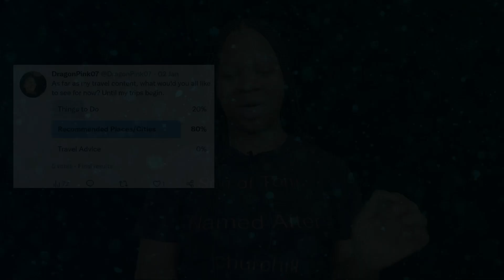Let Me Recommend You Something Nice!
Let me show you around and throw out some recommendations!

Chapters:
Preview 00:00
Intro 00:04
Welcome 00:23
Starting Description 01:00
Delaware 02:00
Frisco, Texas 03:52
Washington, D.C. 06:56
Las Vegas 08:24
New York 10:35
Thank You/Closing Comments 13:53
Outro 14:07

During (internal)